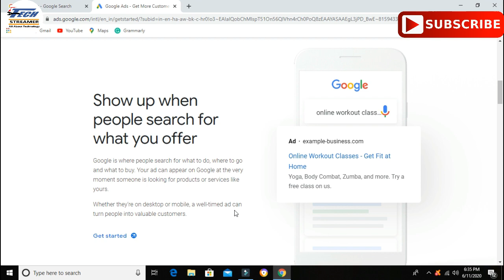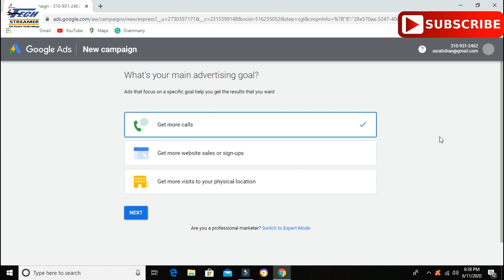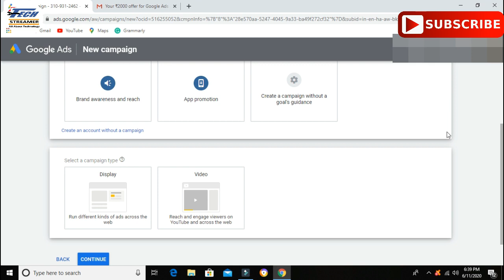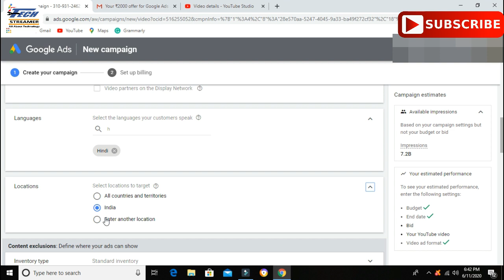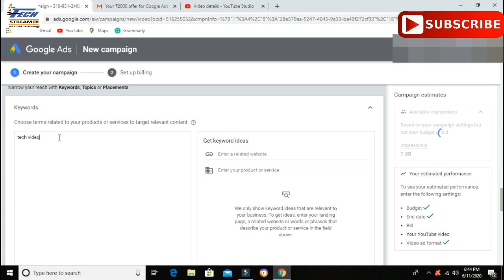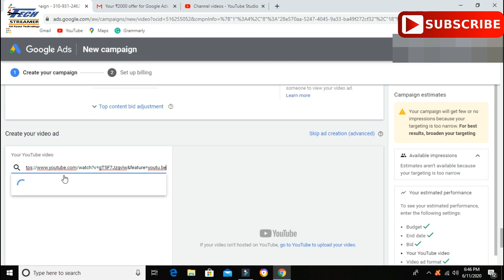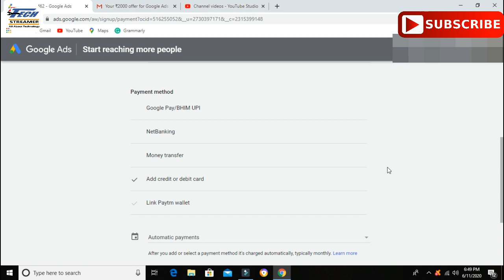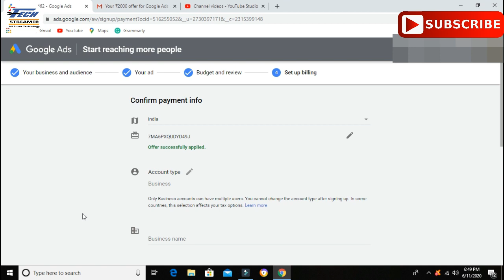How to Get 1000 Subscribers and 4000 Hours Watchtime on Youtube | Free Promote with Google Adwords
This video is how you can get 1000 subscribers and 4000 Watch Time using Google Adwords 2020 free. Youtube channel growth with Google Ads. 100% Safe and easy way to grow your youtube channel for free and fast. Promote your youtube videos with Google Ads.

My Accessories-

My Laptop Acer Predator

About- Tech Streamer is a YouTube channel where you will find videos related to Gaming, technology and Entertainment.

Thanks